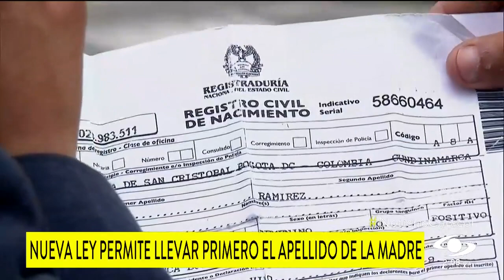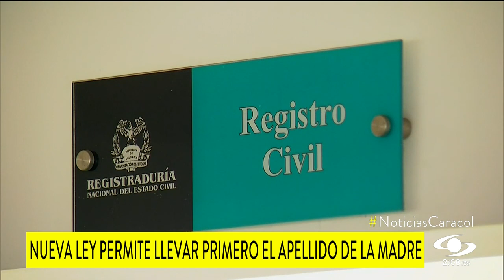Si padres no se ponen de acuerdo sobre qué apellido llevará primero su hijo, ¿qué pasará?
El proyecto aprobado en el Congreso, dice la senadora ponente María José Pizarro, rompe las brechas de género y reconoce la labor de crianza y de cuidado de las madres.

La norma, a la que le falta la sanción presidencial, rige para los hijos matrimoniales, extramatrimoniales, adoptivos, de unión marital de hecho, de parejas conformadas por el mismo sexo y con paternidad o maternidad declarada jurídicamente.

¿Pero qué pasa si los padres no llegan a un acuerdo?

El orden de los apellidos será establecido ante un funcionario de la Registraduría “mediante sorteo y así lo establece este proyecto de ley”, precisa la congresista.